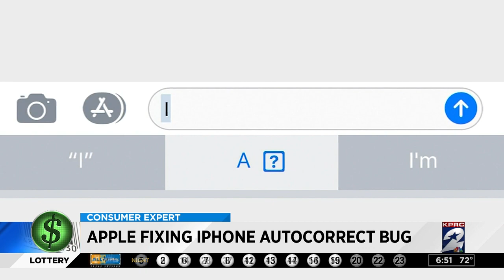Bosch diswasher recall expanded